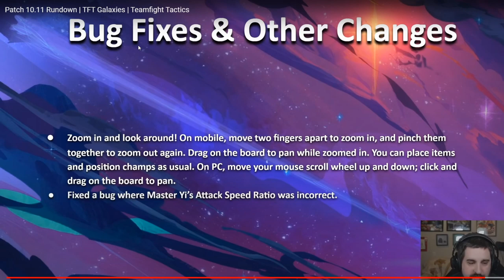W KOŃCU NERF SHREDDERA! WIEMY KIEDY NOWE POSTACIE?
Ideas: tft current meta, nowy teamfight tactics patch,  tft, tft tier list, teamfight tactics tier list, teamfight tactics guide, team fight tactics tutorial, teamfight tactics best comp, team fight tactics lol, tft how to play, team fight tactics tips, learn team fight tactics, tft best comps, tft how to play, tft set 2, tft set 3, tft guide, tft 50 gold, tft season 10, tft 10.10, tft meta 10.10, tft tutorial 10.10, tft best comps now, tft what to play, tft guide, tft best players, tft challenger, tft singed, tft best items, tft best items 10.9, tft 10.9 meta